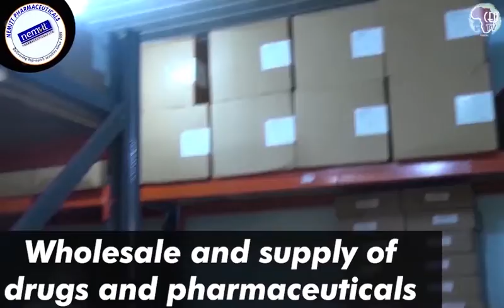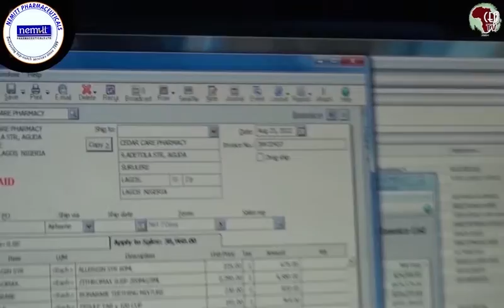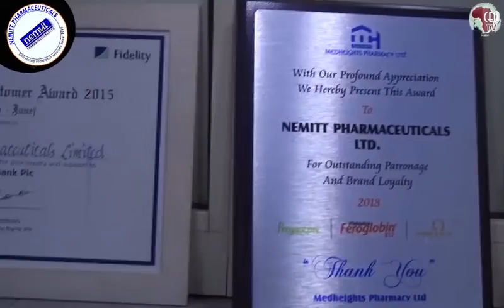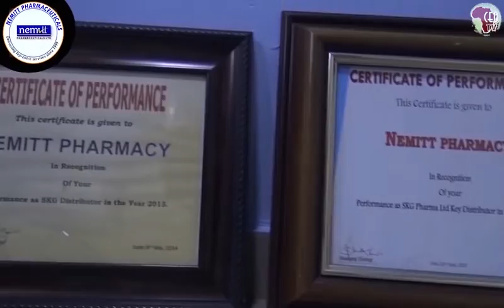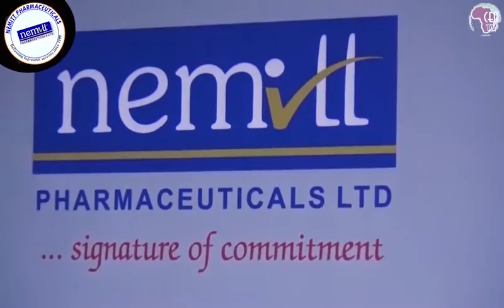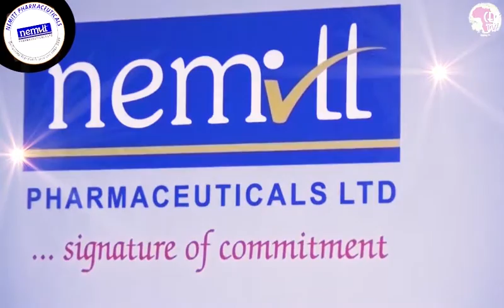NEMITT PHARMACEUTICALS LTD: The leading brand that never gets tired of leading in pharmaceuticals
Kevin Alan Lee once said, “In my opinion, our health care system has failed when a doctor fails to treat an illness that is treatable.”
Howard Zinn also said, “Give people what they need: food, medicine, clean air, pure water, trees and grass, pleasant homes to live in, some hours of work, more hours of leisure. Don't ask who deserves it. Every human being deserves it.”  Perfect healthcare, together with healthy living, is a right and that is why you must go for it where it is found, Nemitt!!!
Nemitt Pharmaceuticals started its full operations on the 29th day of April, 1999, having been incorporated in 1988. This means that it has been delivering top-notch service for 23 years. Founded by a veteran pharmacist, Dr Ernest Okafor, the company has maintained consistency in her focus of ensuring that drugs and other pharmaceuticals, are well preserved and distributed.
Nemitt renders services ranging from wholesale and supply of drugs and pharmaceuticals, sourcing, consultations, pharmaceutical brokerage, medical procurement like ensuring that all equipment for best and efficient medical practice are made available. Facilities like thermometers, cooling van, warehouse, delivery vans are used to ensure that products are in the appropriate temperature and are promptly delivered to the customers.
In a bid to further ensure that services are satisfactorily rendered to customers, Nemitt introduced online order of products, via her official website (nemittpharm.com.ng). This has helped to ease hitches in reaching the company by clients from distant lands, since its introduction over five years ago.
For the past 23 years, Nemitt has not only been the leading brand but also, it keeps improving and introducing better ways of making service delivery easier and better. There is no pharmaceutical product in existence that you can ever ask of and Nemitt would be caught unawares, in fact, people go to Nemitt to find out if there is any new product in the medicals and other pharmaceuticals, that has just been launched into the country.
One of the outstanding features that have kept this brand leading, for all these years, is the affordability of her products, together with her excellent customer relationship. Nemitt will always remain the first across the nation, and possibly the continent, because it always put the customers first, by working with manufacturers to ensure that every product is always available and in high quality, while ensuring that they are affordable. Nemitt takes adequate care of her customers.
Despite the heights that this brand has attained, it has never attempted making her customers feel dissatisfied. Nemitt keeps giving the best. This is what everyone needs and I am sure no one would want to be left out on these great values Nemitt offers. Nemitt leads, others follow!!!